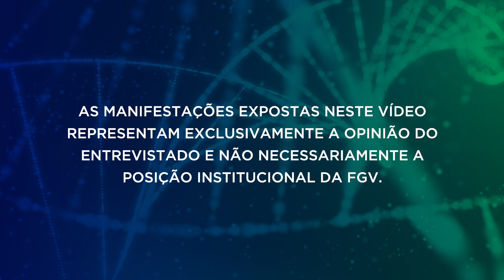FGV - Impactos do COVID-19 | Como a pandemia afetará a economia brasileira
Os efeitos que a crise do coronavírus terão sobre a economia brasileira ainda estão difíceis de serem mensurados. Por isso, o coordenador do Centro de Macroeconomia Aplicada da FGV EESP, Emerson Marçal, e sua equipe desenvolveram um estudo com base em dois aspectos para tentar entender os possíveis desdobramentos da pandemia: Econometria e História Econômica. Saiba quais os cenários econômicos simulados no programa FGV - Impactos do COVID-19.